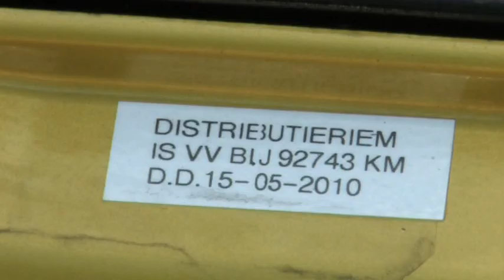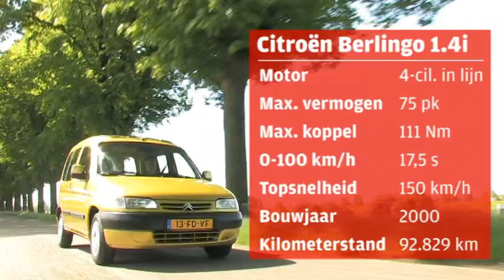Win een vakantiekar! Citroën Berlingo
Wil jij kans maken op een vakantiekar? Ga dan naar